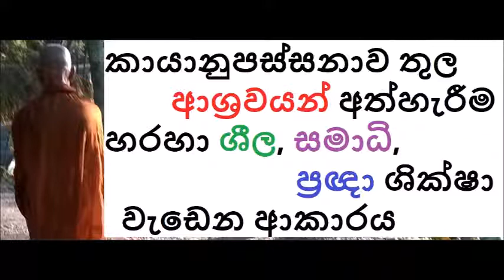MDM1883 කායානුපස්සනාව තුල ආශ්‍රවයන් අත්හැරීම හරහා ශීල, සමාධි, ප්‍රඥා ශික්ෂා වැඩෙන ආකාරය (SUA222)